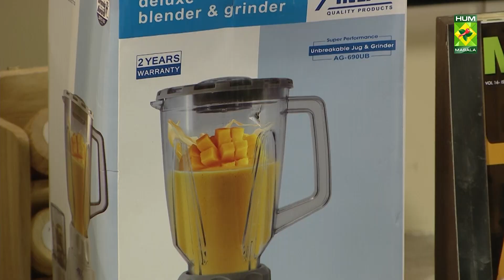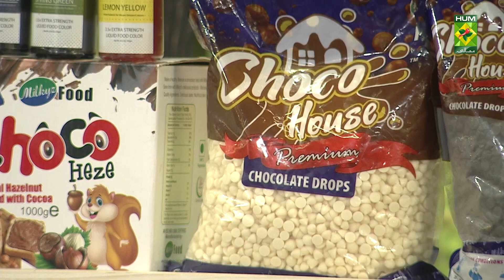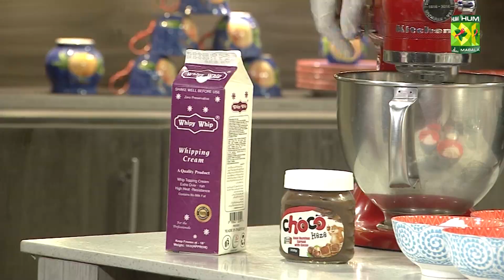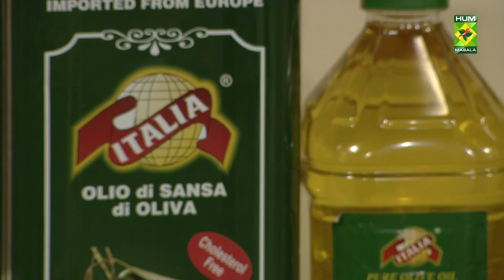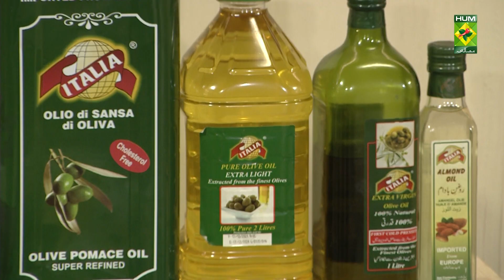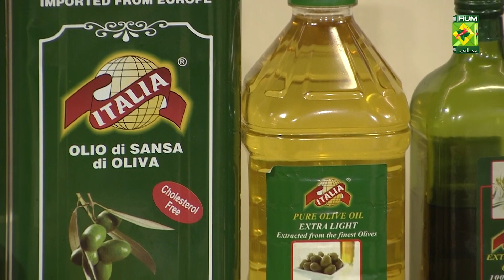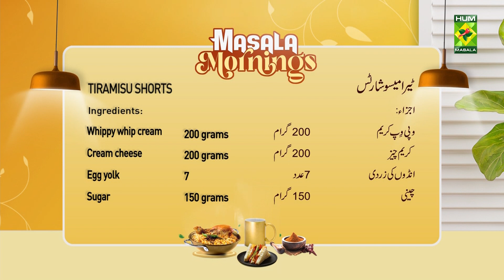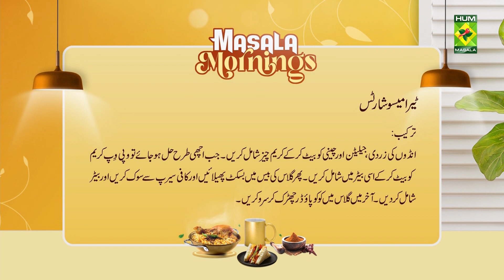Masala Mornings - 14 Feb 2023 - Recipes: Hazelnuts Cheese Cake & Tiramisu Shorts - Shireen Anwar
Recipe: Hazelnuts Cheese Cake & Tiramisu Shorts

Masala Mornings - 14 Feb 2023 - Recipes: Hazelnuts Cheese Cake & Tiramisu Shorts - Shireen Anwar - Masala Tv

Hazelnuts Cheese Cake & Tiramisu Shorts Recipes will help you achieve the perfect combination of flavours. Try out this Amazing recipe!

Watch this Masala TV video to learn how to make Hazelnuts Cheese Cake & Tiramisu Shorts.

This show of Masala Mornings with Chef Shireen Anwar aired on 14 Feb 2023.

Hazelnuts cheese cake

Ingredients
Biscuits pieces     100 grams
Butter      60 grams
Choco Haze    200 grams
 Cream cheese     200 grams
Icing sugar     100 grams
Heavy cream     200 grams
Whippy Whip cream    250 grams
Gelatin      250 grams
Water      60-70 grams
For topping ingredients:
Choco haze    120 grams
Oil      20 grams
Hazelnuts     5 (for garnishing)
Method:
Biscuits pieces and melted butter mix well and spread in pan base and press it.
Then choco hazel, cream cheese, icing sugar and heavy cream mix with hand Wisk. Now whippy whip cream 50% Wisk and add in batter .now gelatin mix in water .then add in batter .now pour in pan and freez it for 1 hour.then mix in  choco hazel and garnish on top and decorate with hazel nuts and serve .

TIRAMISU SHORTS

Ingredients:
Whippy whip cream    200 grams
Gelatine     10 grams
Ingredients for coffee syrup:
Coffee      8 grams
Method:
Egg yolk, Gelatine and sugar beat then add cream cheese .when mix well then whippy whip cream beat and add in batter .then in  glass base spread biscuits and pour coffee syrup then add add batter .finally shrinking coco powder and serve .